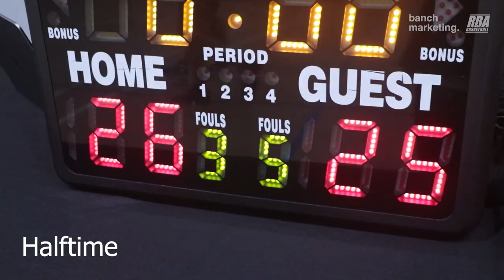2024 Surrey Winter Comp - Pizza Factory vs Shrek - Roundball BC Mens Basketball League